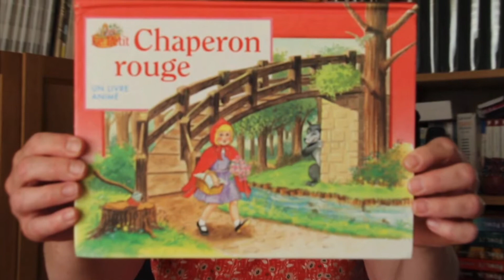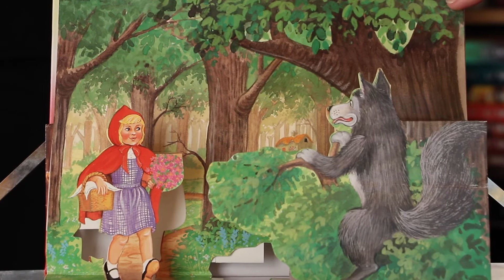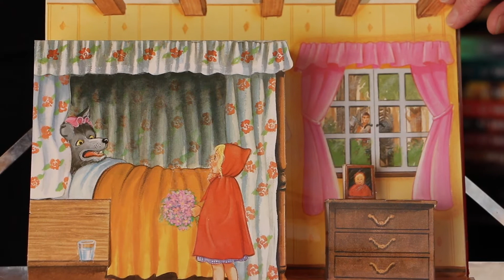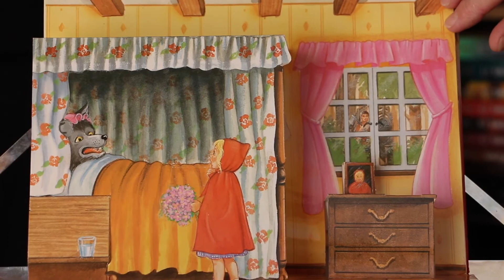LECTURE N°2 DES VACANCES : LE PETIT CHAPERON ROUGE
Crédits : "Le Petit Chaperon rouge", Charles Perrault, 1998, Éditions du Korrigan, ISBN : 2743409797